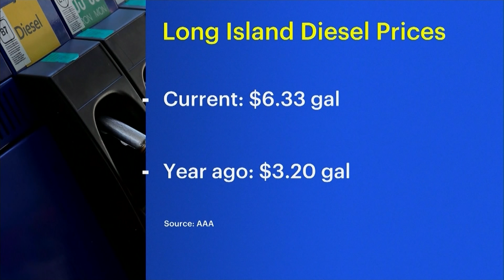High diesel prices could impact consumers of LI businesses that rely on trucking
Restaurant owner Joe Fortuna says he is seeing some distributors add on fuel surcharges.